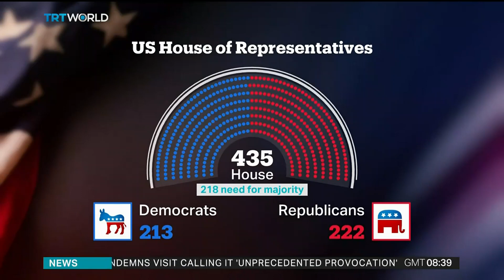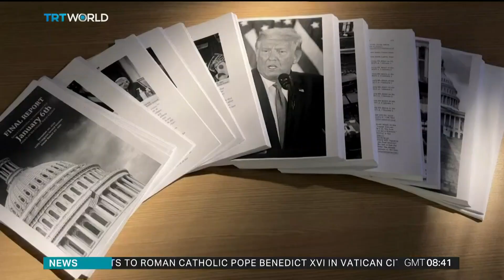Republican-majority lower house to be sworn in on Tuesday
In the US the new Republican-controlled House of Representatives is being sworn in on Tuesday. Voting is also taking place for a new House Speaker, a position that is third in line to the presidency.

California lawmaker Kevin McCarthy is expected to narrowly win that vote, but he'll have to juggle demands from the far right in his party who back former president Donald Trump. Yasmine El-Sabawi reports.